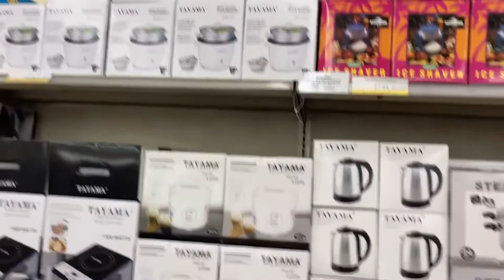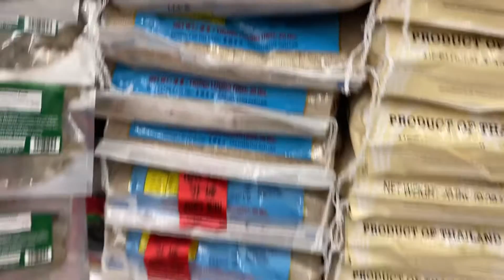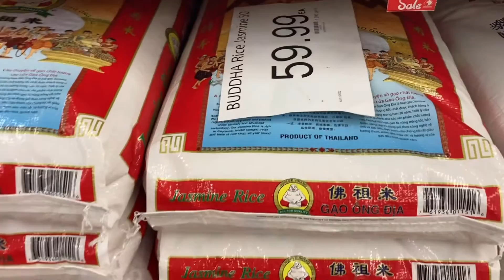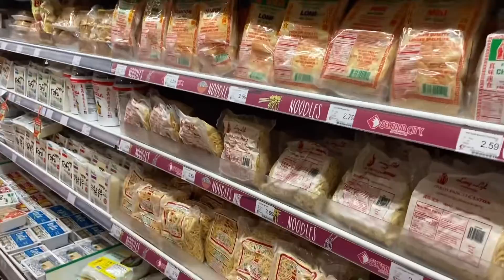ตลาดฟิลิปปินส์ ซีฟู้ดซิตี้ ในอเมริกา seafood city USA